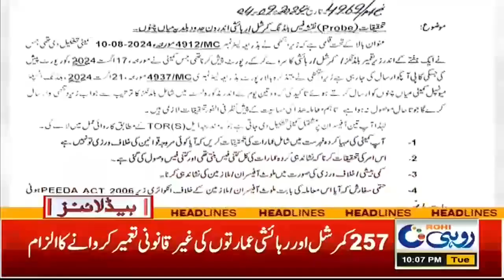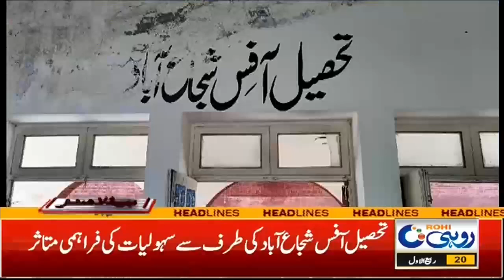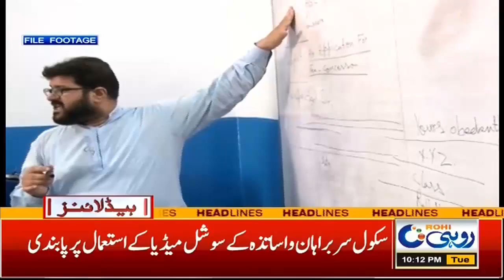Bad News For Peoples |10Pm News Headlines | 24 Sep 2024 | Rohi